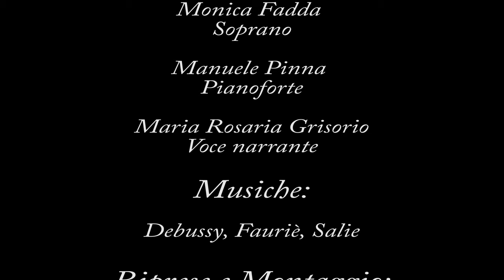Beau Soir - Mèlodie francesi tra '800 e '900 Monica Fadda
Recital Beau Soir svolto nel Palazzo Siotto di Cagliari

Artisti:
Soprano - Monica Fadda
Pianoforte - Manuele Pinna
Voce narrante - Maria Rosaria Grisorio

Operatore di ripresa:
Luigi Masala

Attrezzatura:
Panasonic Lumix LX100 4K
Treppiede Manfrotto